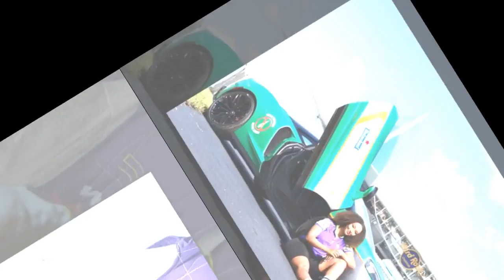Sky Sports F1's Naomi Schiff shares 'torture' after farewell to racing